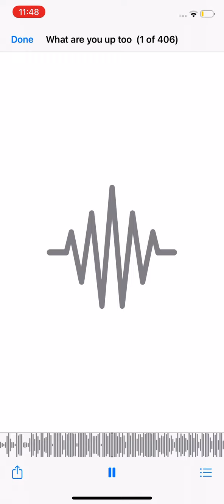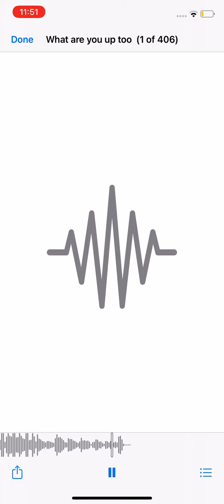What are you up to?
BOUNCEEKOOSHENN on YouTube

What are you up too
Baby
I wonder
If there’s a pretty out there
Whose alone too
but it’s the weekend
And you aint supposed to be aint you
up to here
Up to here
It’s like that’s where the got ya
By neck
By the throat
By the collar
It’s hard to breathe
Does anybody hearing me hollar

Baby what you up to